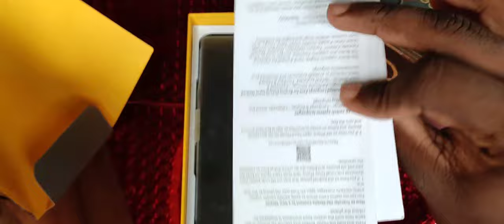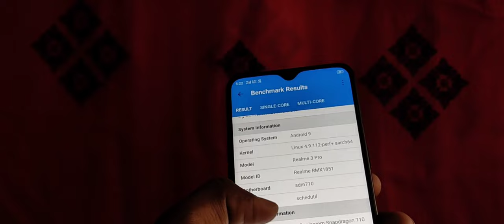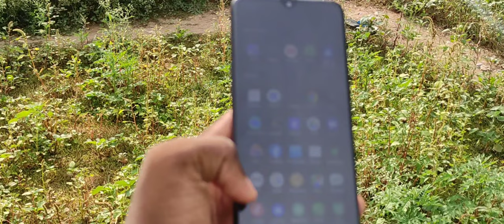realme 3 pro unboxing and review தமிழ் | good or bad stk fist impression | under 14k mobiles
hi friends today we are going to see about the unboxing of realme 3 pro

it's simple super phone ok let's get together into the video

realme 3 pro buying link ;

phone buying link given upper 👆👆👆